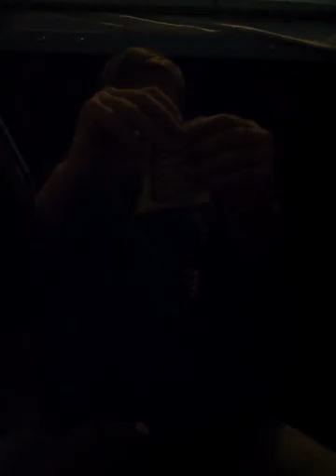What to make with paper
Needs to be reality does not show as well through phone